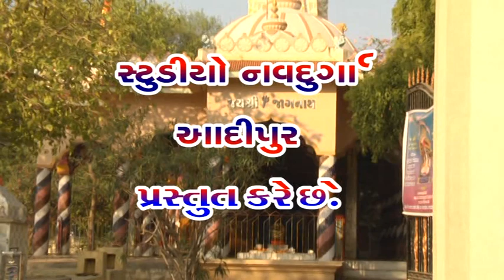shankar ahir arjan gadvi valadiya studio navdurga